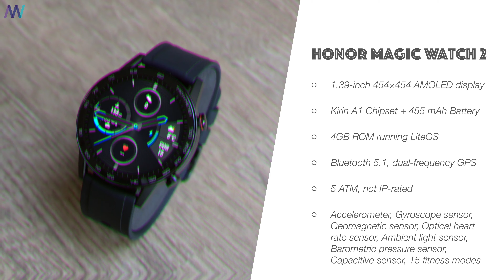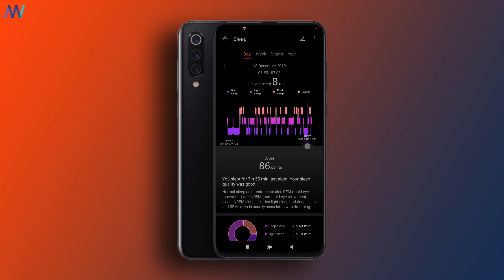This Honor Smartwatch is just a rebranded Huawei Smartwatch..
This is “new” 𝗛𝗼𝗻𝗼𝗿 𝗠𝗮𝗴𝗶𝗰 𝗪𝗮𝘁𝗰𝗵 𝟮. Yes, between brackets, because it’s basically a rebranded 𝗛𝘂𝗮𝘄𝗲𝗶 𝗪𝗮𝘁𝗰𝗵 𝗚𝗧 𝟮. Soo.. you might wonder, what are the differences between those 2 smartwatches? Today we find out! But, I can tell you in advance, this watch is a superb companion for any sports person with smart watch looks or

This rebranding story isn't totally unexpected and happened before with other watches & phones. It’s for example similar to the Honor 9x and Huawei P Smart Z story, with the Honor Magic Watch 2 mimicking pretty much everything of it bigger brother, the watch GT 2 from Huawei.

The Honor Magic Watch 2 it’s downsides are pretty similar to the GT 2. Notifications, No Wifi/LTE/NFC (on the CN version there is NFC though!) and the platform is closed, meaning no third-party apps can be installed.

Luckily, there are many, many good things as well on the Magic Watch 2 from Honor.. like the detailed stats after a workout and the sleep tracker that’s incredibly accurate. The battery life is amazing and the added features like pace setter, accuracy of the GPS, and of course the price

🧐 𝗦𝗼𝗰𝗶𝗮𝗹𝗶𝘇𝗲.

Martijn